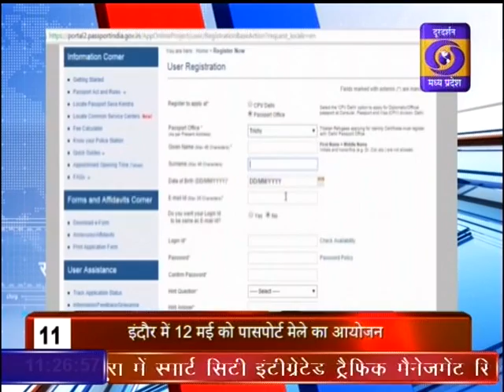DD News Madhya Pradesh